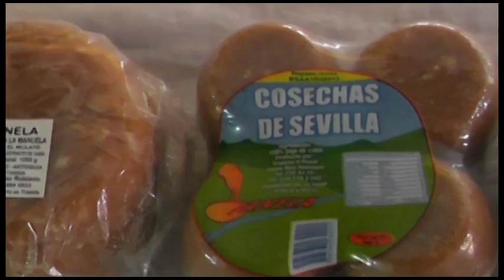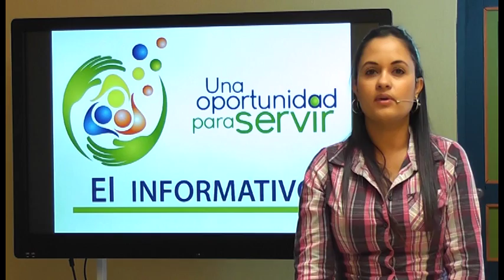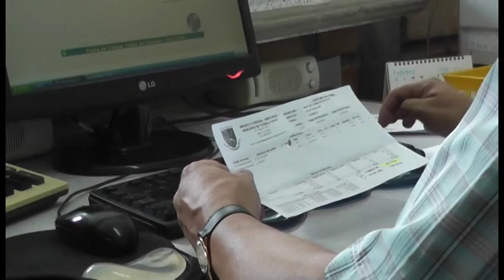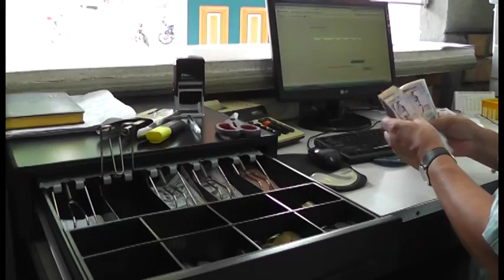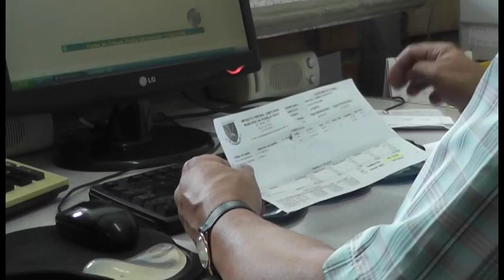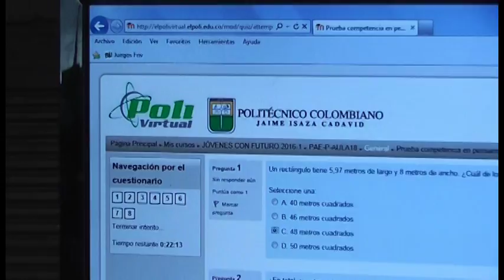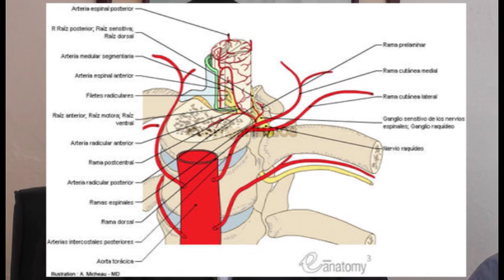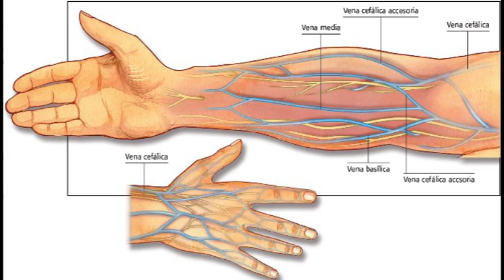Informativo Febrero 19 2016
Informativo de la Administración Municipal,  Pueblorrico UNA OPORTUNIDAD PARA SERVIR...